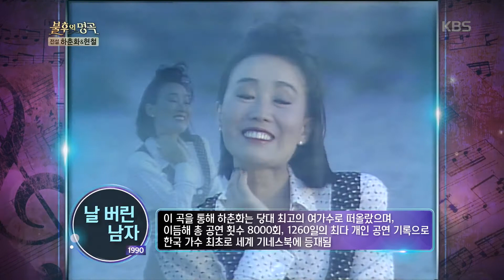그간 선보인 적 없는 새로운 도전! 현진영이 선택한 노래는? [불후의 명곡2 전설을 노래하다/Immortal Songs 2] 20200201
그간 선보인 적 없는 새로운 도전! 현진영이 선택한 노래는?